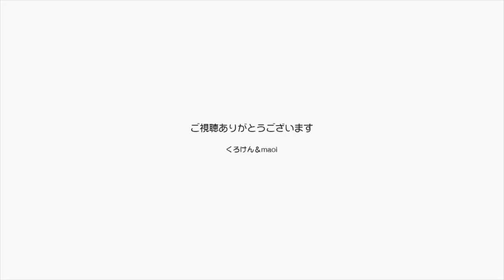【Jean & Pont 1479】くろけんパパのピロリ菌の治療結果を聞きに東京へ 2018/9/13 ジャン ポン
今日はくろけんのピロリ菌の治療の結果検査のため朝から東京へ出かけました。
結果は完治ということでホッとしました。
お昼の生放送でその報告をして皆さんと話題を共有しジャンくんとぽんちゃんにはお留守番のお詫びをしたのです。
ピロリ菌や大腸ガンなどのご心配いをただいたみなさんありがとうございました。